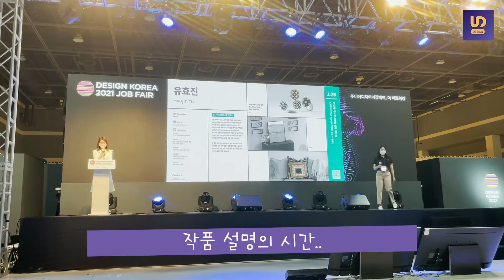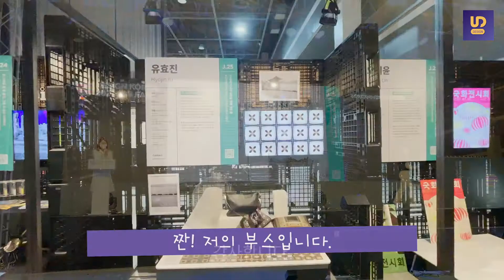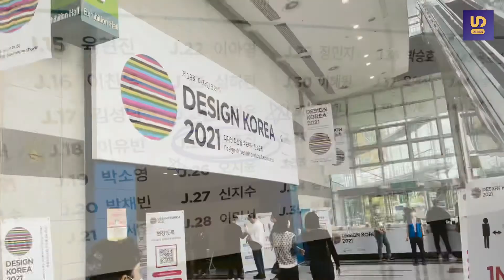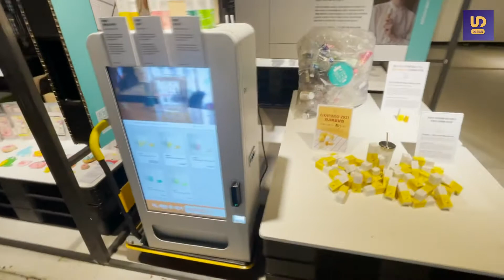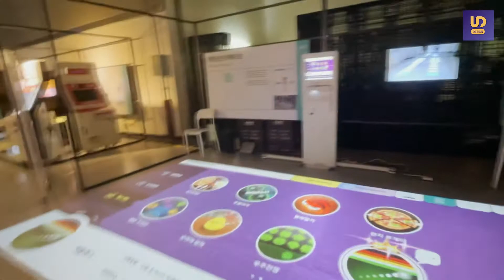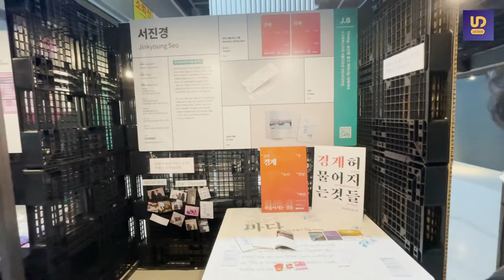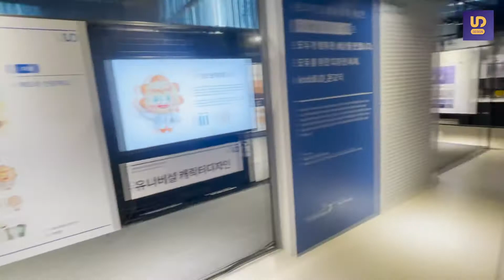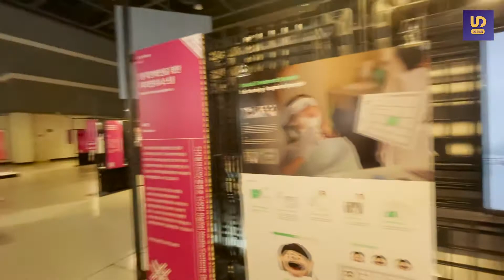[작품소개] 디자이너 자기PR 🙋‍♀️ 발표하기 수원화성 💛Design Korea 2021 수상 공모전 전시회 디자인 포트폴리오 Designer Art Pattern media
안녕하세요. 유디입니다.

저번 영상에서 작품 제작하는 과정들을 보여드렸었죠?
이번에는! 완성된 모습과 발표하는 저의 모습을 보여드립니다. 🙌👏👏
피, 땀, 눈물 없이는 볼 수 없는 작품...

🌟[일상 속에서 전통을 느끼다]🌟
현대의 일상에서 전통을 느낄 수 있다면 어떨까요?
세계문화유산으로 지정된 ‘수원화성’은 해가 거듭될수록 방문객이 저조해졌습니다.
20년넘게 수원에 거주하는 시민으로서 안타까운 마음이 들었고, 관심을 고취시키고자 수원화성을 상징하는 패턴을 제작해 다양한 패션, 인테리어 제품에 적용하여 전통을 일상속에서 느낄 수 있도록 제작했습니다.

🤭 수원시.. 이쯤되면 연락와야 하는 것 아닙니까? 💚 거의 수원화성 홍보대사..^^*
제가 만든 패턴을 수원화성 미디어 아트에 적용해달라구요!
이렇게까지... 수원화성에 진심인 사람 어디있냐구요~~~! 🙋‍♀️‼️